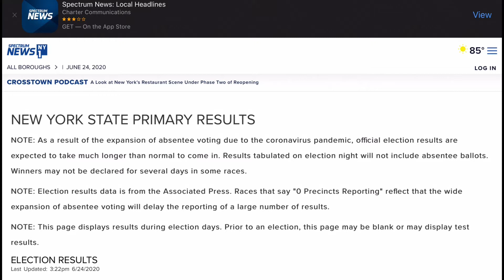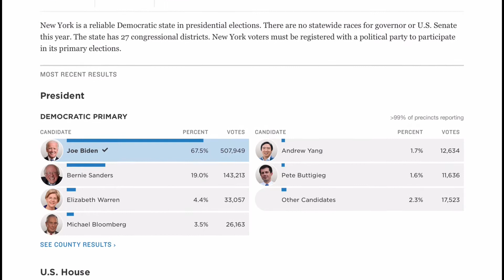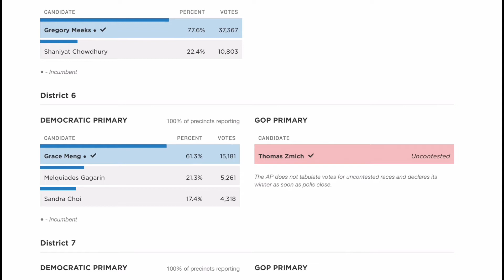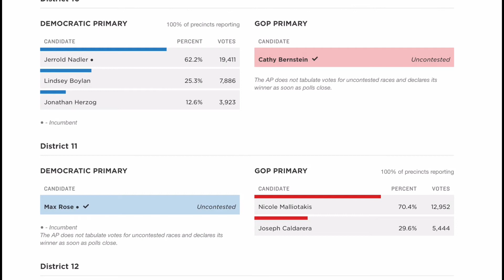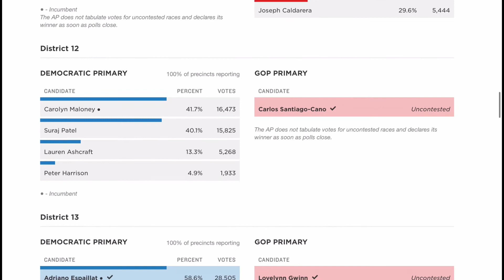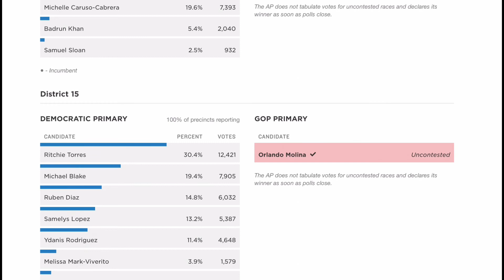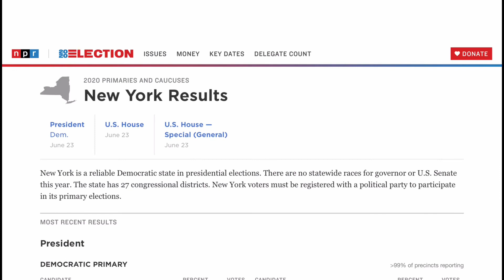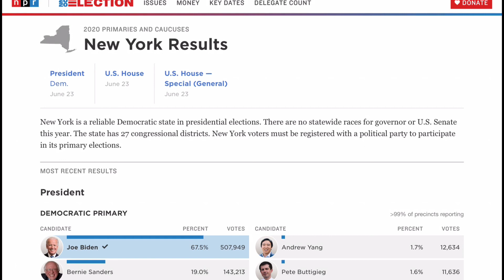2020 NYS Primary Results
Andy Pollack goes over important congressional races including the special primary for Queens Borough President